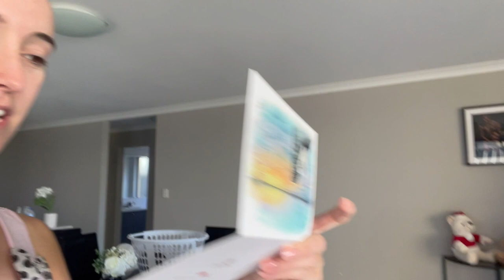VLOGMAS DAY 14 | WHERE HAVE I BEEN??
Hi my loves! My name is Carla Collins, I am 24 years old living in Western Australia and I’m a SAHM.
I moved to Australia from London England 6 years ago where I met the love of my life, Tyler! We welcomed our beautiful baby boy Devontae into the world in August 2019 and he is such a gorgeous happy boy and we love being his mummy and daddy! In June 2021 I gave birth to our second newborn son Romeo, he is so cute and small and we are so happy to have him in our family :)
My biggest hobby is making videos and sharing my life with you guys! I have a lot more exciting times to come, I feel like my life has just started and I’d love for you to follow along my journey through it all :D